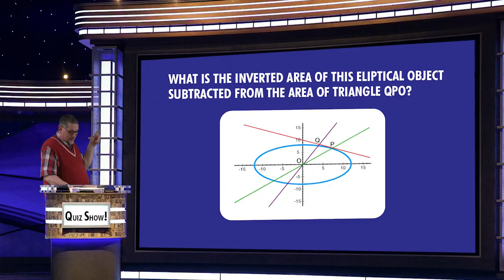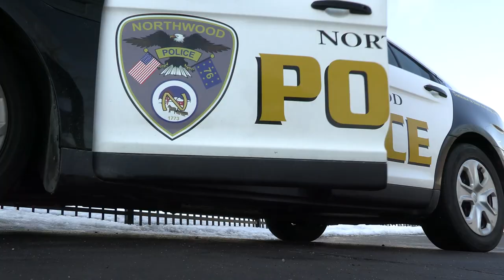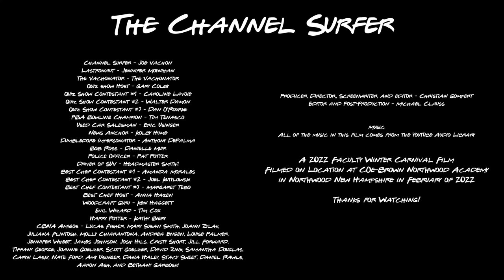Channel Surfer - CBNA Faculty Winter Carnival Film 2022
Well we managed to make another Faculty film entry for the Coe-Brown Northwood Academy winter carnival. Hope you all enjoy it! Thanks to all of the fun people I work with for being a part of this type of thing.